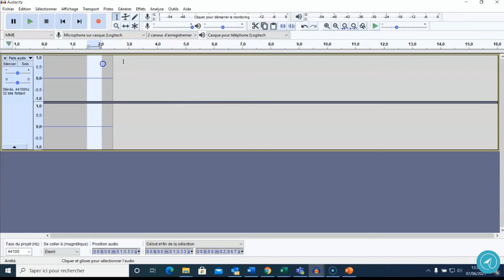Comment produire un commentaire audio de qualité ?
Academy by Apside vous propose cette pastille pédagogique pour vous présenter une façon simple de produire des commentaires audio de qualité pour vos vidéos ou document interactif. Deux impondérables sont abordés : un micro USB (Blue Yeti) et un studio audio (Audacity). A vous de jouer !
Sommaire de la vidéo :
00:00 • Introduction et présentation
00:32 • Explications
01:48 • Résumé des points clés